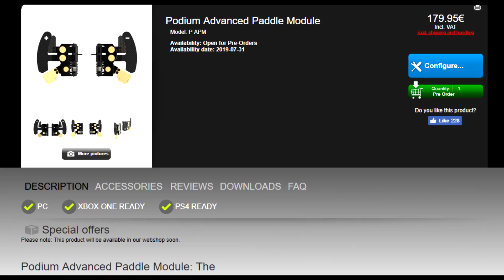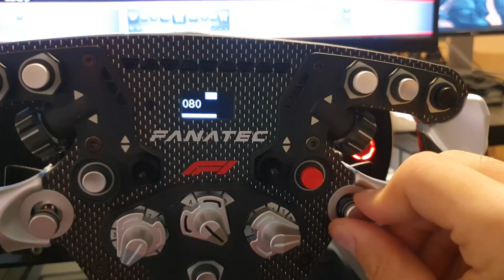Fanatec ClubSport Steering Wheel F1 2019 || Video análisis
- ¿Quieres notificaciones de cuándo voy a hacer directos, cuándo los empiezo, sorteos y otras historias? ¡Únete a mi Discord!

- ¿Quieres un cockpit como el mío, un NWS Life? ¿Guantes para correr? Todo eso y mucho más para disfrutar del simracing